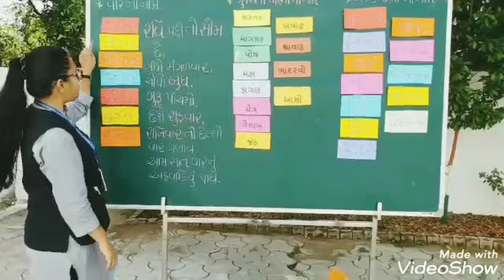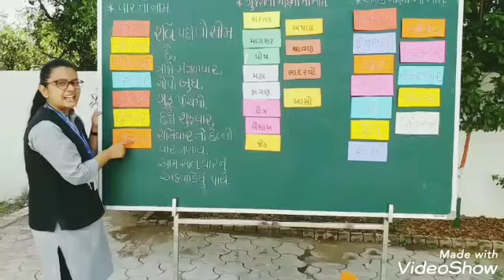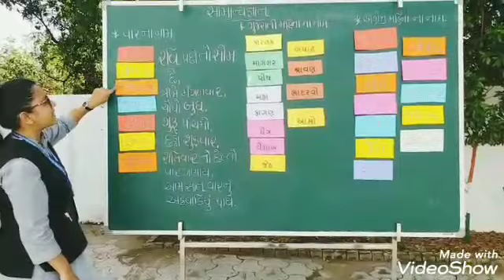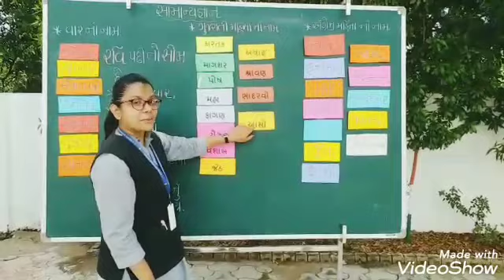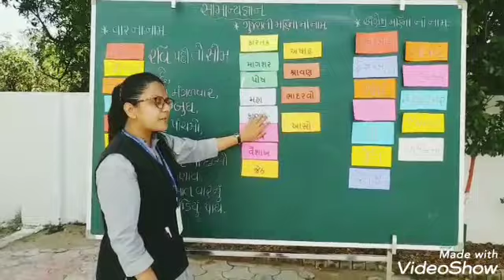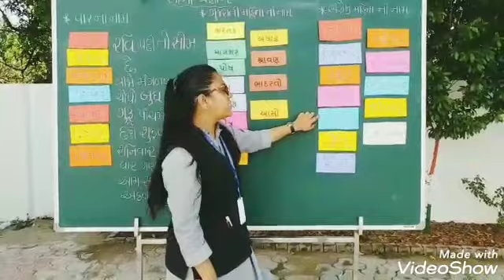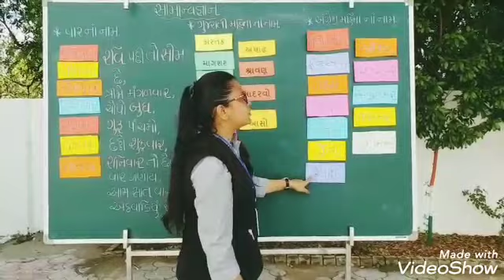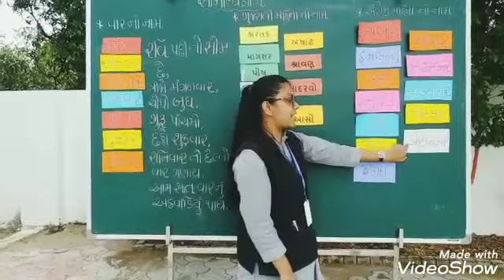તારીખ: 26/06/2020 ધોરણ:સી. કે. જી માધ્યમ: ગુજરાતી વિષય: સામાન્યજ્ઞાન ટોપિક:વાર ના નામ. ગુજરાતી અન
તારીખ: 26/06/2020
ધોરણ:સી. કે. જી
માધ્યમ: ગુજરાતી
વિષય: સામાન્યજ્ઞાન
ટોપિક:વાર ના નામ.
ગુજરાતી અને અંગ્રેજી મહિના નામ.